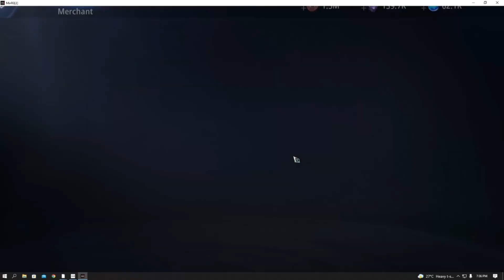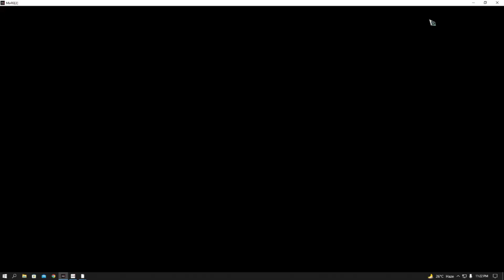CELESTIAL LORD KANG SHIRIM Mir4 Incomparable Master